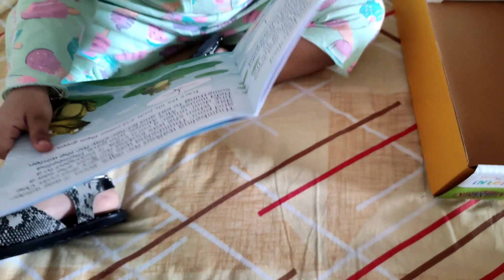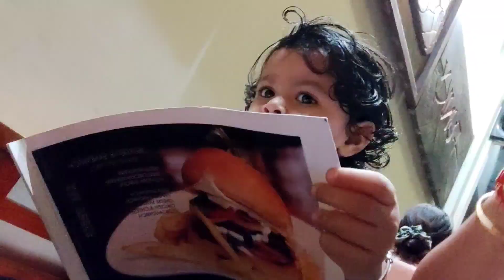WE HAD A FIGHT 💔